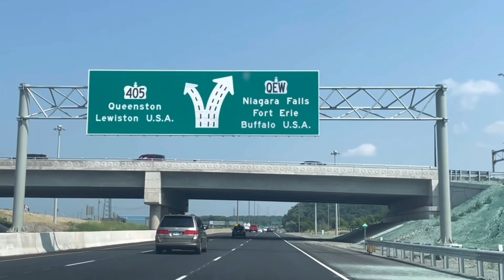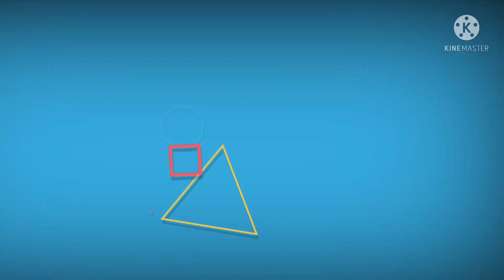QEW going to harmony campsite & beach resorts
QEW going to harmony campsite & beach resorts in Niagara region